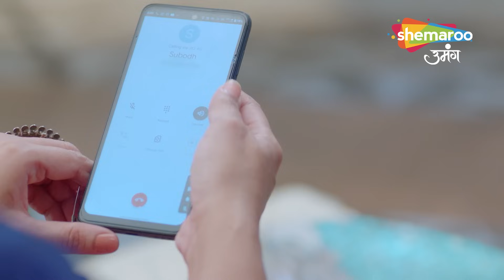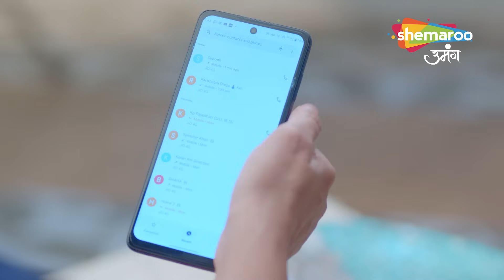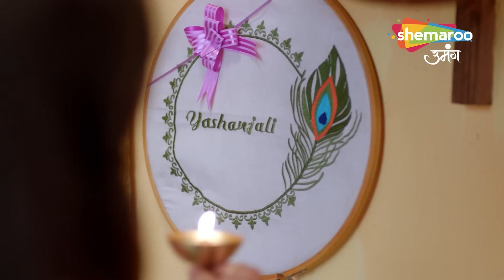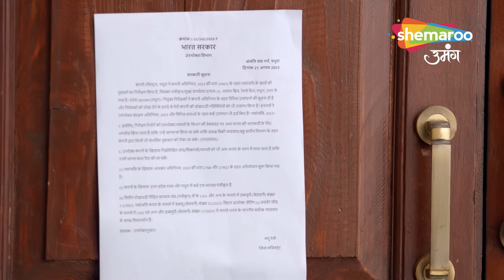Kundali Milan Hindi Drama Show | Full Episode | Nayi Rukawate | Episode 77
Language : Hindi
Theme : Drama